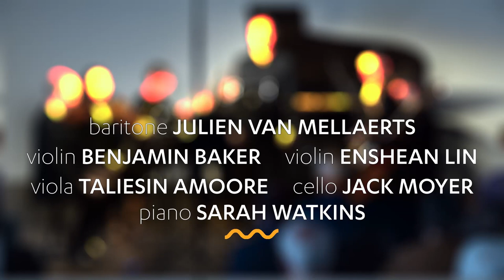GARETH FARR: Where Will They Bury My Bones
‘Where Will They Bury My Bones’ is a major work for baritone, piano and string quartet by Gareth Farr, with libretto by Paul Horan, seen in this first performance on home soil at the 2022 At the World’s Edge Festival in Queenstown.  The piece is a kind of New Zealand requiem reflecting the effects of the pandemic on New Zealanders who found themselves living away from home.  Four verses (which enclose instrumental interludes) end with variations on the words, “Nowhere is/Ever more than nine seas away.”

Your performers in this SOUNZ Film are Julien Van Mellaerts (baritone), Benjamin Baker (violin), Enshean Lin (violin), Taliesin Amoore (viola), Jack Moyer (cello) and Sarah Watkins (piano).  Enshean, Taliesin and Jack were part of the Festival’s 2022 Emerging Artists programme.

For the first recording of this work, captured in the stunning setting of London’s Fishmongers’ Hall,

Audio recorded by Phil Brownlee.